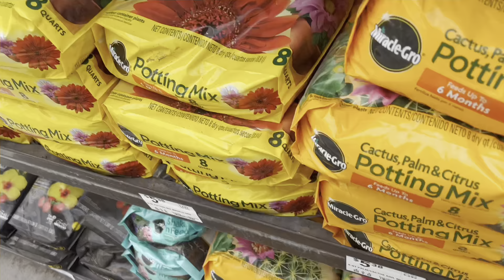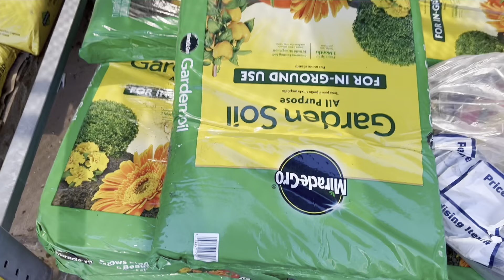EXPERIMENTO ,enraizar una flor ya cortada ,con papa y miel,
hola mis amores ,espero y se encuentren muy bien ,en esta ocacion les traigo un experiemento y que espero y les guste y se puedan quedar hasta el final;